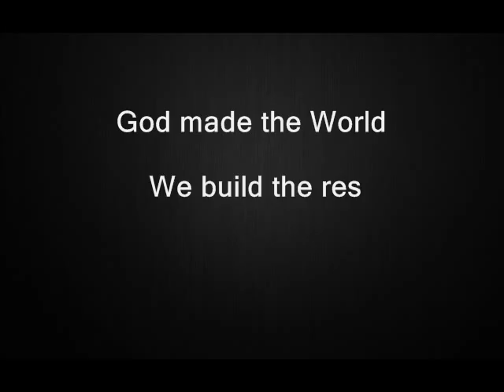CIVICLAN 2k12 PROMO (Civil Symposium) - B.S.Abdur rahman university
A national level technical symposium, organised by the Civil Engineering 1batch students of B.S.Abdur rahman Uiversity.